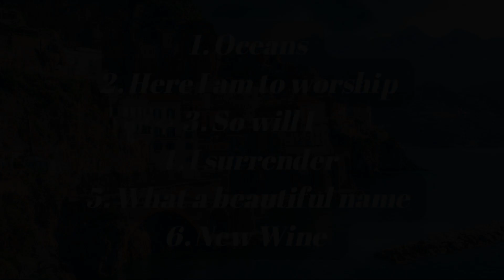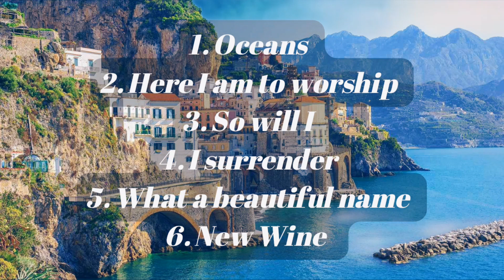Hillsong Worship Greatest Hits on Saxophone Vol I